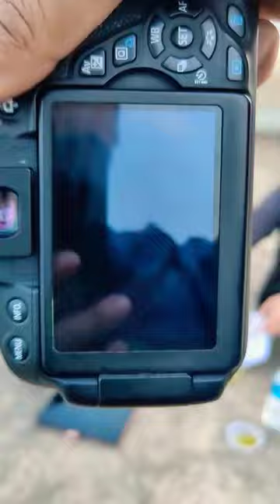Cute Monkey Photography